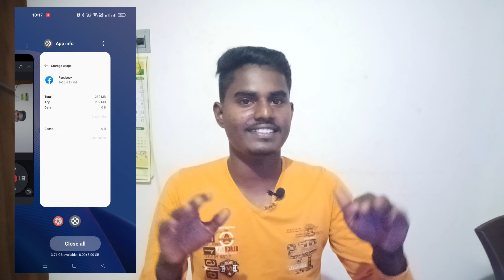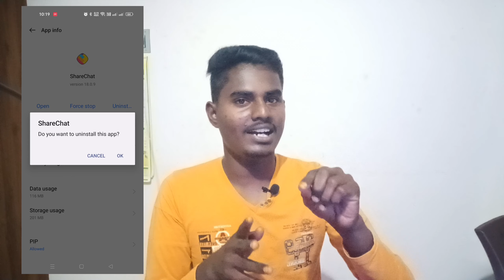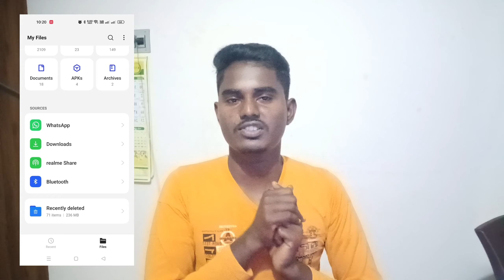How to solve mobile storage full problem in tamil | Internal Storage Full Problem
Hello 👋 Guys In This Video 📸How to solve mobile storage full problem in tamil | Internal Storage Problem Tamil | Storage Full | Tricks Tamizha

❣️MY INFO❣️

💙NAME:-DINESH

💛SPEC:-💛

💻LAPTOP:- HP 245 G5 (GOVT)